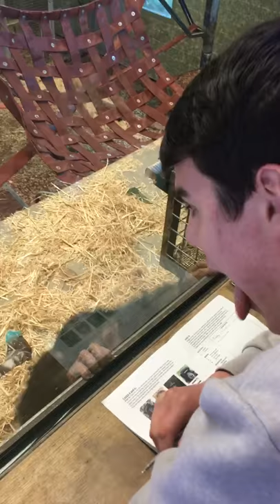Playful Baby Chimp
Everyone loves baby apes